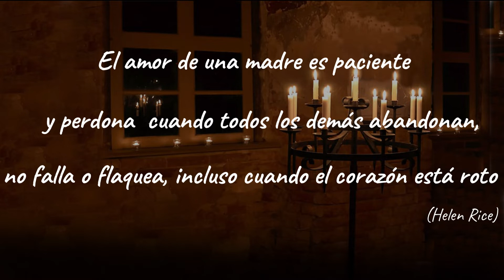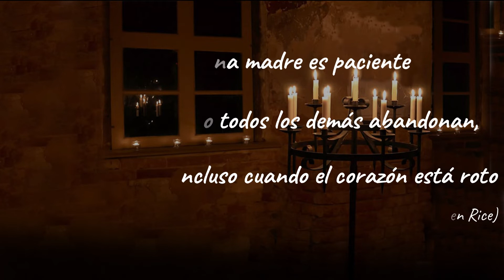AMOR ETERNO - Juan Gabriel (Versión Edwin Flórez Saxofonista)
AMOR ETERNO -  Juan Gabriel
Música de la Pista: JuMan Diaz

Saxofonista para toda clase de eventos...

Edwin Flórez Saxofonista
Medellín- Antioquia